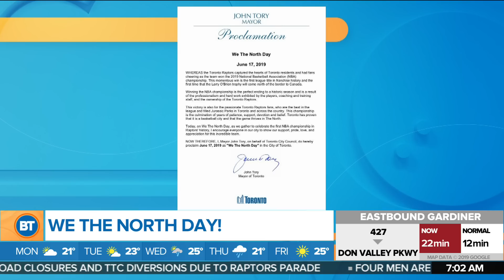Mayor Tory gets ready for Raptors parade